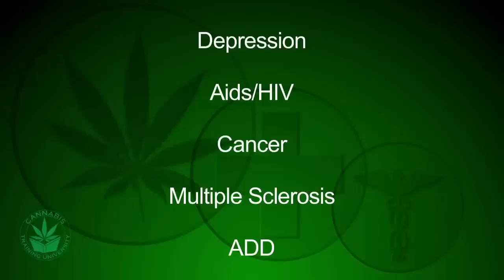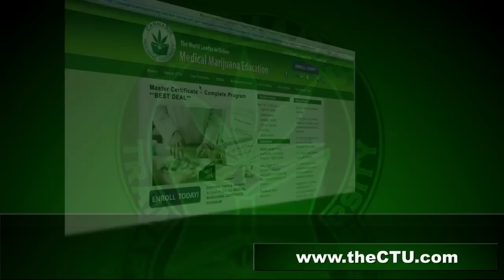Medical Marijuna - The Latest Findings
Cannabis is Medicine! And this course proves it! Find out the latest on Marijuana and Cancer! Hear from Patients, Scientists, Doctors, and more! Find out about a Government Funded Marijuana Grow! Hear the latest hypocrisies and secrets! Hear about a Medical Marijuana Patient and her battle to get a Kidney Transplant!

Cannabis Training University is the industry leading cannabis college. At CTU we help you start your cannabis career, land jobs in the marijuana industry, and grow cannabis like a pro.